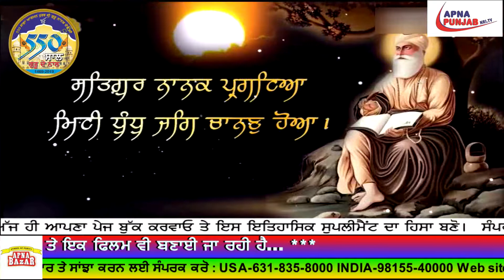ਖੁੱਲ੍ਹ ਗਿਆ ਕਰਤਾਰਪੁਰ ਸਾਹਿਬ ਦਾ ਦੁਆਰ, ਪੀ. ਐੱਮ. ਮੋਦੀ ਨੇ ਕੀਤਾ ਉਦਘਾਟਨ.... |ApnaPunjabNritv